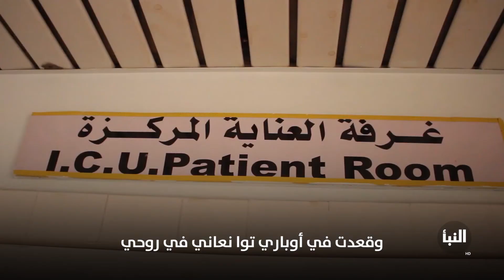خطأ طبي يقعد الحاج الصادق لعام كامل وسط مناشدات مستمرة دون استجابة.. تعرف على قصته